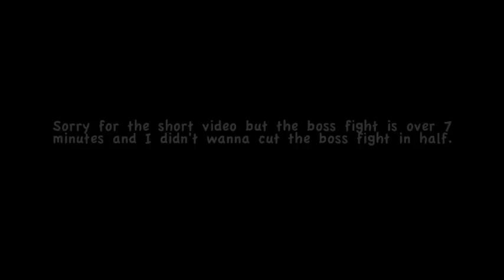Paper Mario Walkthrough - Ch.4: Trials in the Toy Box (Pt.VI)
Chapter 4: Trials in the Toy Box
Part VI - Child Sun

sorry for short part. another one will go up later today with it. but anyways we get our new part member!! hooray!!!